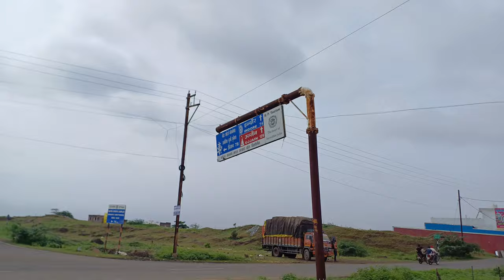Exploring the Hidden gems of a charming Village |VILLAGE VLOG MY first vlog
Hey there, fam! Today, I'm taking you on an exciting adventure as we delve into the heart of a picturesque village. Get ready for a captivating journey filled with breathtaking scenery, fascinating local traditions, and delightful encounters with the friendly villagers.

Join me as I wander through narrow cobblestone streets lined with charming cottages adorned with colorful flowers. We'll discover hidden cafes serving up delicious homemade treats and stumble upon quaint shops offering unique handmade crafts.

But that's not all - we'll also get a taste of the village's rich history by visiting its historic landmarks and architectural wonders. From ancient churches to rustic windmills, every corner is steeped in stories waiting to be uncovered.

Throughout this vlog, I'll introduce you to some incredible locals who will share their passions and talents. We'll witness traditional folk dances, learn about age-old customs, and even try our hand at crafting pottery or weaving baskets.

And let's not forget about the food! Prepare your taste buds for an unforgettable culinary experience. We'll indulge in mouthwatering regional delicacies made from fresh farm produce and enjoy hearty meals prepared with love by talented chefs using secret family recipes.

So sit back, relax, and embark on this virtual journey with me as we escape the hustle and bustle of city life and immerse ourselves in the tranquility and beauty of this enchanting village. Don